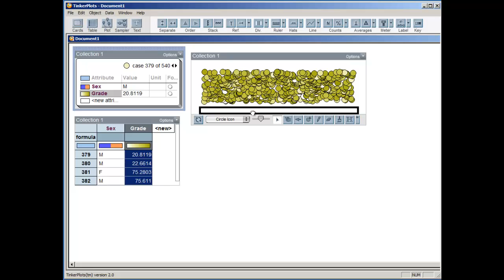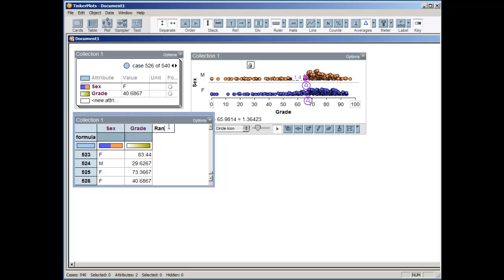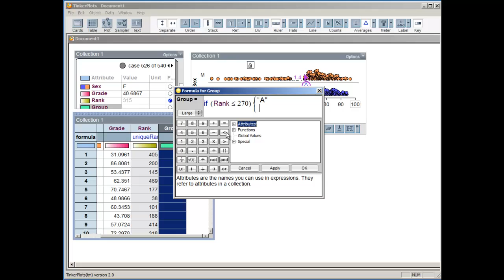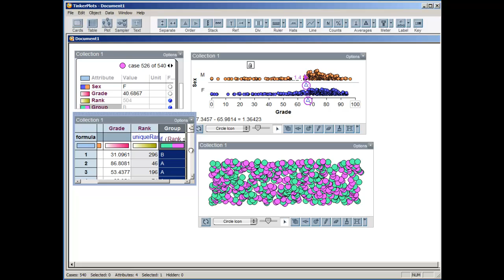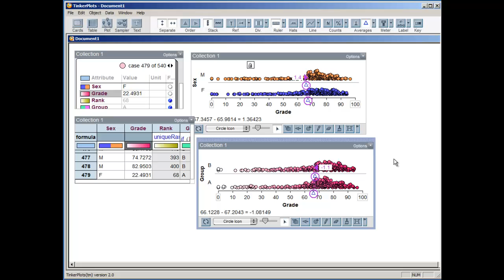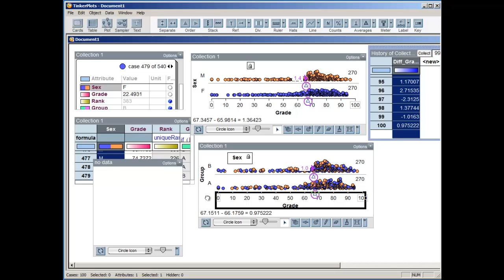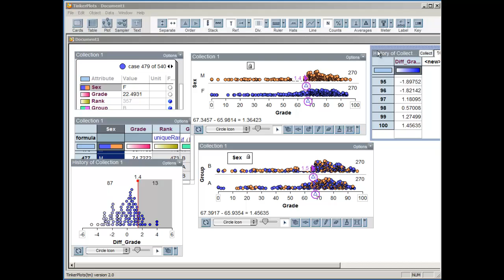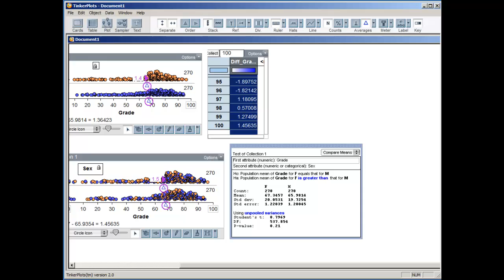Hypothesis Testing in TinkerPlots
Compare the mean test scores based on Gender.  Is there a statistically significant difference?